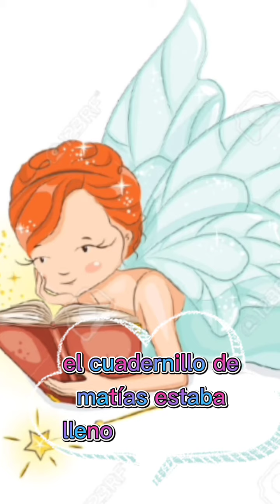EL HADA DE AÑO NUEVO